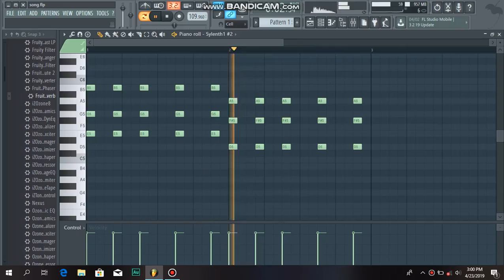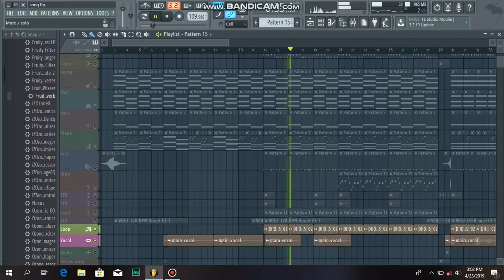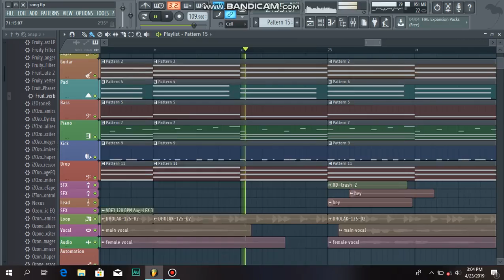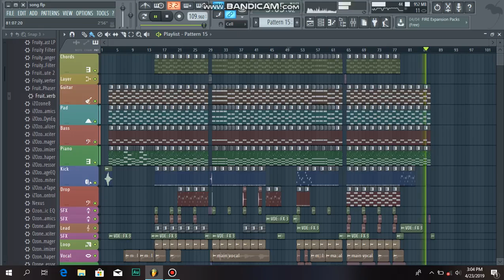Music Review In FL Studio